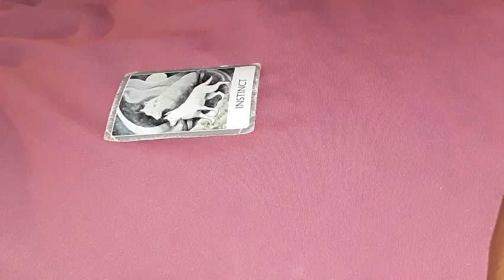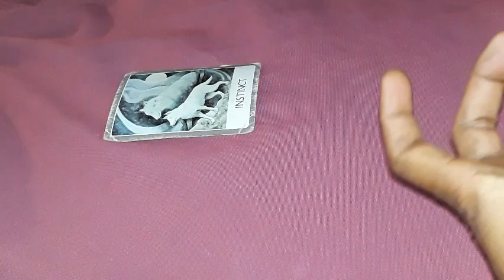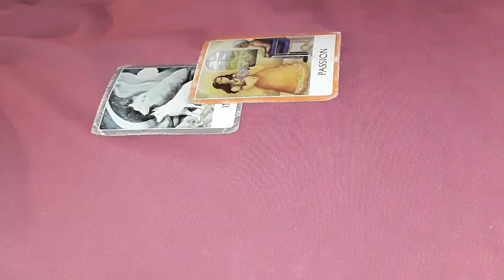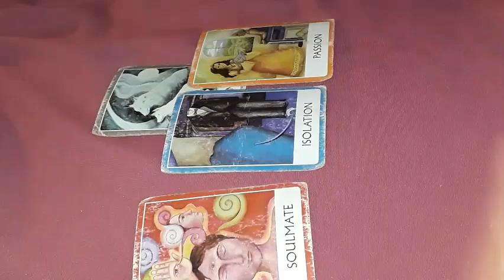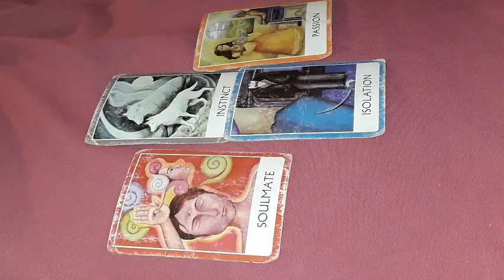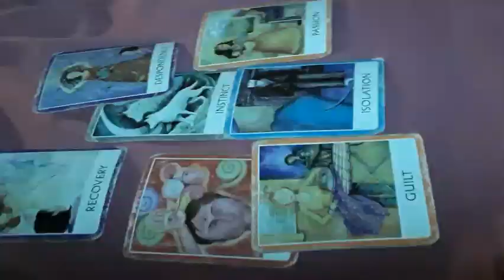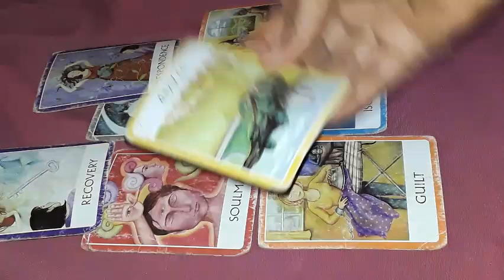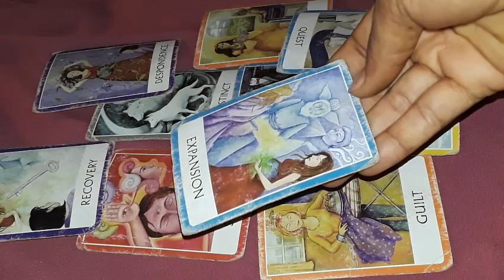Cancer Love: This Is Meant To Be - They Want You Too (October 2024 Oracle card reading